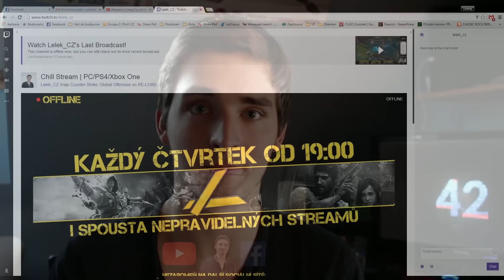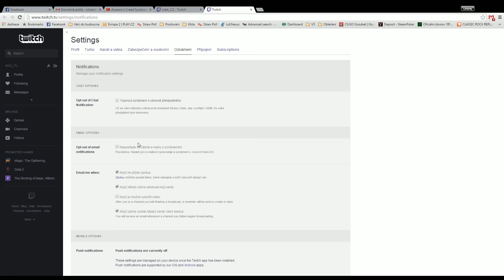Stream Challenge! | Twitch